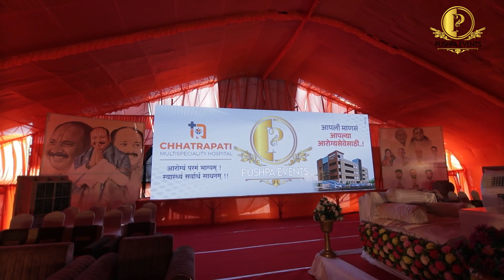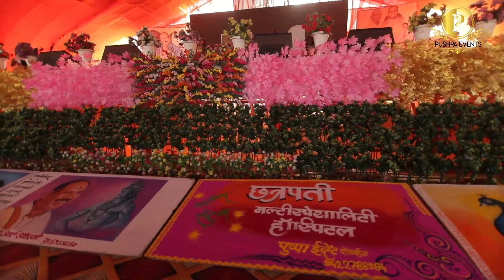Pushpa Event Dondaicha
Introducing Video Pushpa Events - your one-stop destination for all your video production needs. Our team of experienced professionals will work with you every step of the way to bring your vision to life. From corporate videos and product demos to event coverage and social media content, we have the expertise to deliver high-quality videos that will captivate your audience. With state-of-the-art equipment and cutting-edge technology, we ensure that every video we produce is visually stunning and emotionally engaging. So why wait?